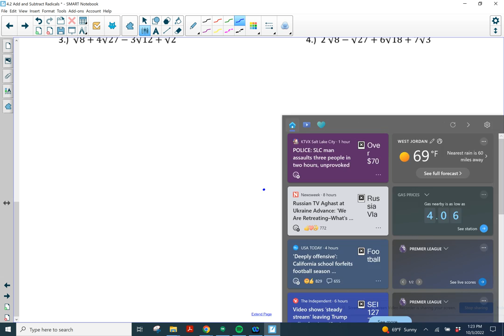4.2 Add and Subtract Radicals